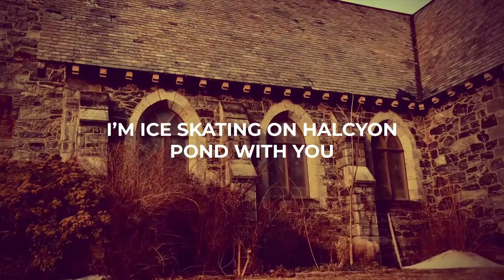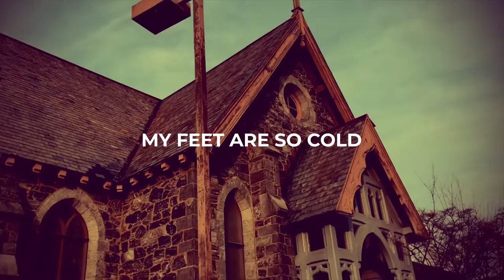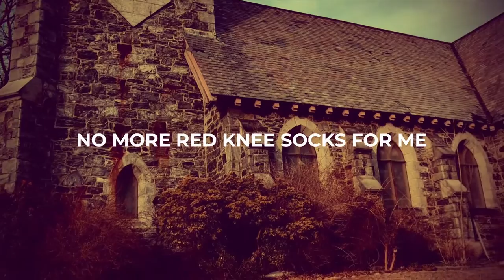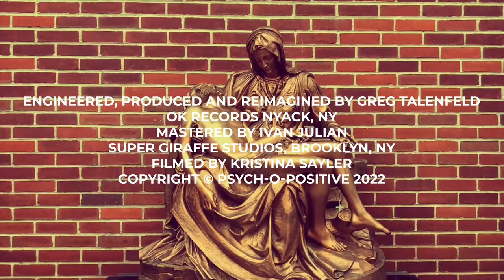Psych-O-Positive ~ Red Knee Socks ~ Official Lyric Video ~ Filmed by Kristina Sayler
A stream of consciousness journey through the nostalgic reverie of a Catholic schoolgirl torn between perfectionism and desire with crunchy guitars that sound like blades scraping against ice and whispering vocals that mimic an eraser rubbing across the page.   Red Knee Socks is the new release from Psych-O-Positive timed to commemorate the 100th birthday of Jack Kerouac; it is equal parts poetry and indie rock greatness.  It’s everything you don’t want to remember but can’t bring yourself to forget.

Karyn Kuhl-Vocals, Drums
Judy Ann Nock-Vocals, Sitar
Debby Schwartz-Vocals, Bass
Andrew Gilchrist-Vocals, Guitar
Louie Zhelesnik-Guitar

Engineered, Produced And Reimagined By Gregg Talenfeld @ Ok Records Nyack NY.
Mastered By Ivan Julian @ Super Giraffe Studios, Brooklyn NY.